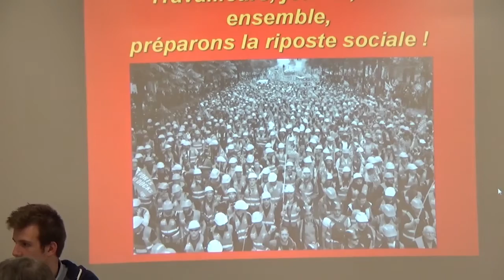Le partage des richesses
Intervention de Philippe Poutou lors du meeting du NPA Nancy, le 9 février 2017